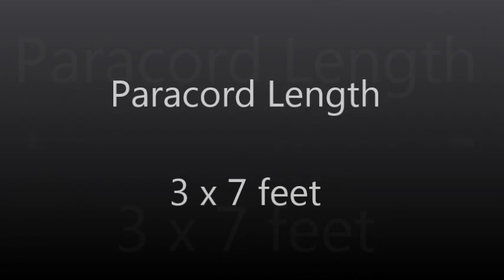How to make a Plaited French Sinnet Paracord Bracelet Tutorial (Paracord 101)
Plaited French Sinnet Paracord Bracelet
*This design combines the plait and French Sinnet into one weave! Once the pattern emerges, it looks like a rigid and textured Candy Stripe sinnet.

*** BOOK LINKS ***
Outdoor Paracord!

Paracord 101

Prepper Paracord

Paracord!